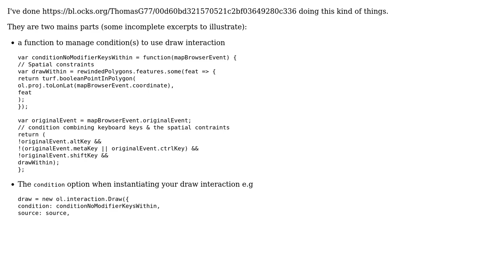GIS: Prevent geometry features being drawn if it's outside of a given layer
With thanks & praise to God, and with thanks to the many people who have made this project possible! You are responsible for your own actions.